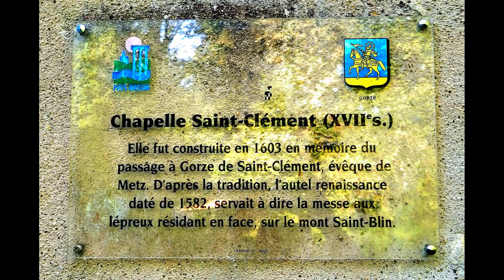Les Marcheurs du Ven 20230811 Gorze